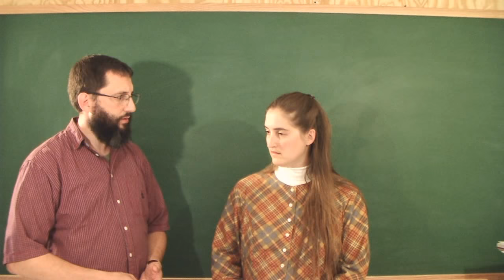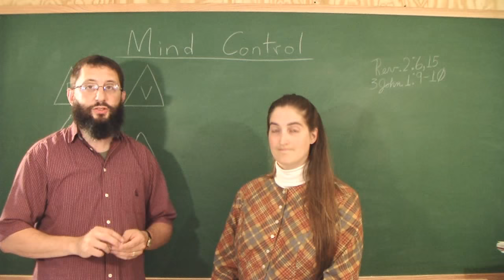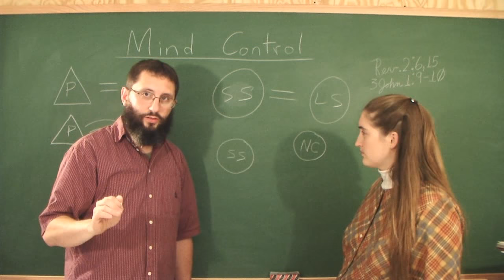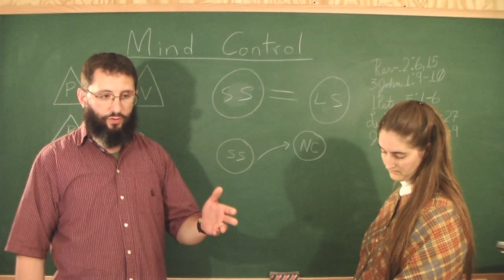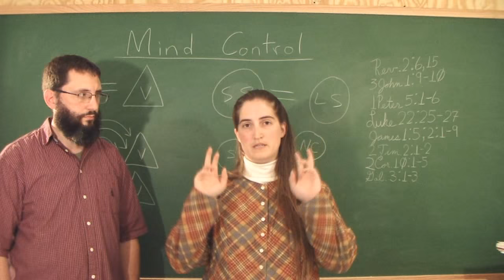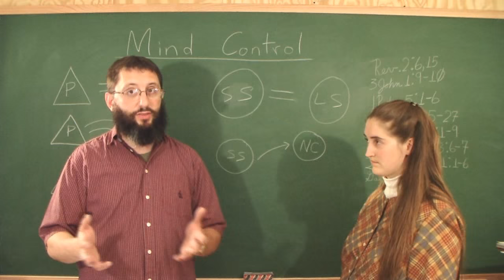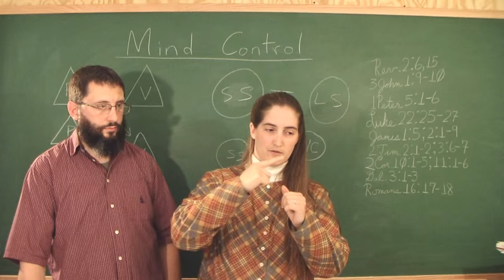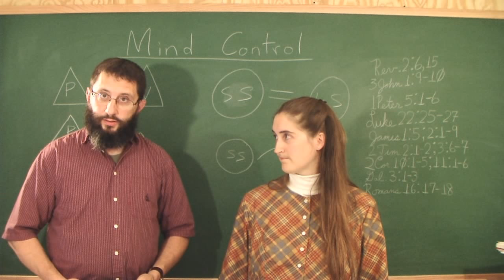The Basic Mind Control Formula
Please watch this salvation message if you want to have a PERSONAL relationship with Jesus Christ: